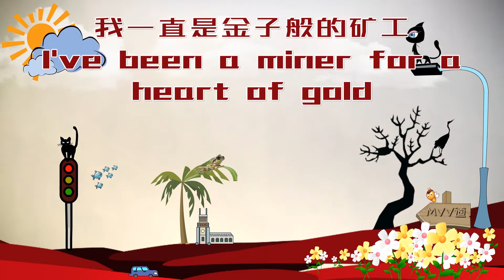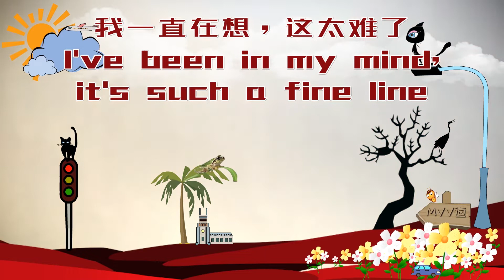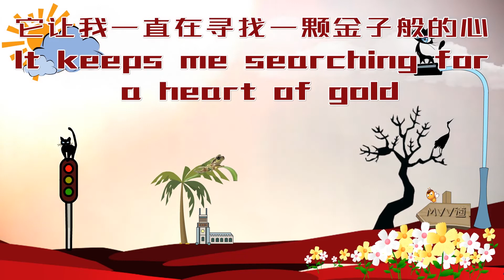经典英文歌：金子般的心 Heart of Gold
金子般的心 Heart of Gold
威利·纳尔逊 Wille Nelson

我要生活，我要付出
I wanna live, I wanna give

我一直是金子般的矿工
I've been a miner for a heart of gold

我从来没有说过这些话
It's these expressions that I never give

这让我一直在寻找一颗金子般的心
That keeps me searching for a heart of gold
而我正在变老
And I'm getting old

让我一直在寻找一颗金子般的心
Keeps me searching for a heart of gold

我在变老
I'm getting old
寻找，它让我不断寻找
Searching, it keeps me searching

我去过好莱坞，我去过红木
I've been to Hollywood, I've been to Redwood

我为了一颗金子般的心漂洋过海
I've crossed the ocean for a heart of gold

我一直在想，这太难了
I've been in my mind, it's such a fine line

它让我一直在寻找一颗金子般的心
It keeps me searching for a heart of gold

我在变老
I'm getting old

就是这些表情我从来不给